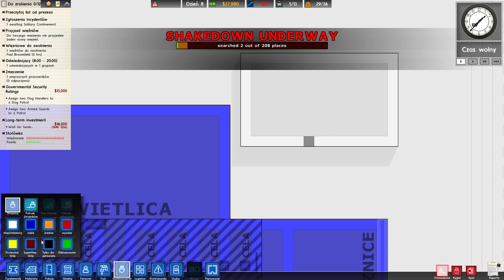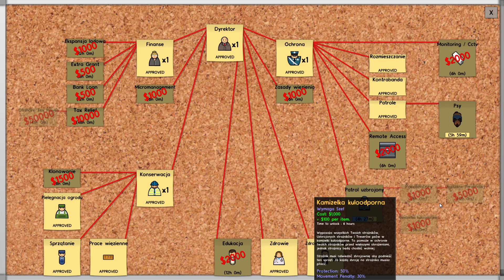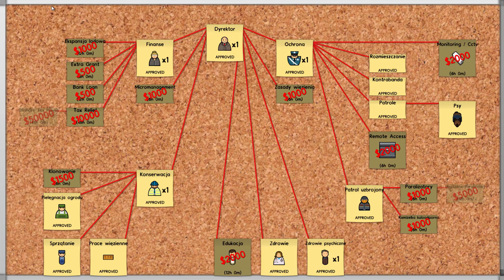Prison Architect #8 Pies i człowiek.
Gadam do mikrofonu podczas grania w Prison Architect.